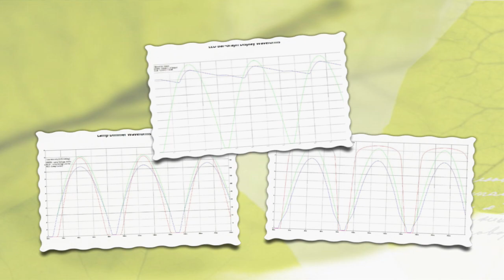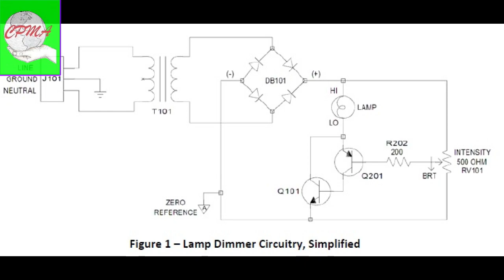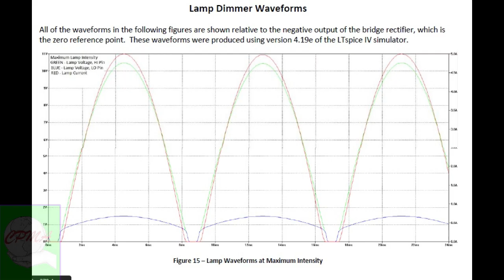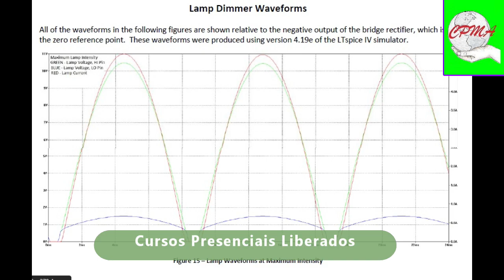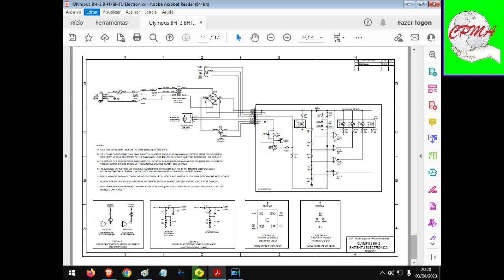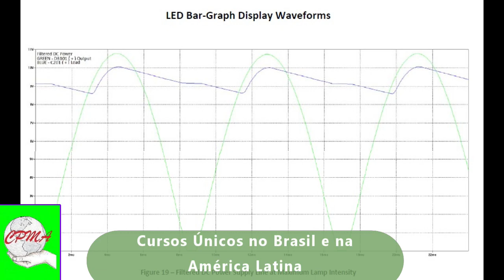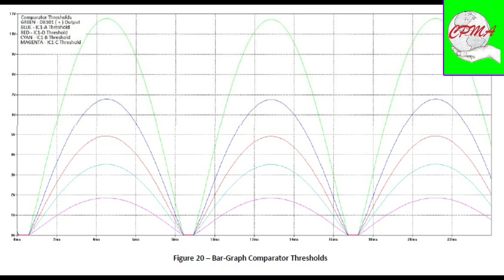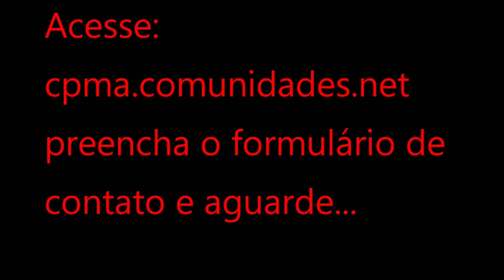Iniciando os estudos da Fonte de Alimentação do Microscópio da Olympus Series BH BTH - Part ONE